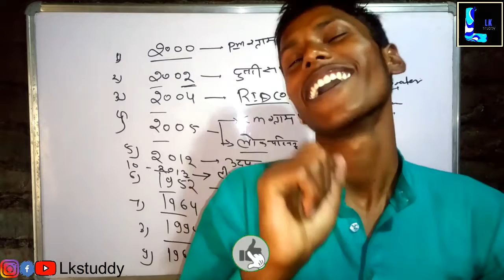अभी जिंदा हूं। आज तो खुशियां ही खुशियां छाई है।Lokesh Kumar। Lkstuddy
नए त्रिपाद की ख़ुशी है दोस्तो आ गया अब बनायेगे आपके लिए वीडियो आप बस थोड़ा सा सपोर्ट दिखाइए आपका यह स्पॉट हमारे लिए ऊर्जा का काम करता हैं।आप सभी अच्छे होगे और पड़ रहे होगे इसी आशा के साथ आपका प्यारा मित्र
लोकेश कुमार
जय हिन्द!

                         ✍️YOUR QUARRIES✍️

Geography by Lokesh Kumar
Lokesh sir ki geography
LKstuddy geography
Bharat ka bhugol Rajasthan ka bhugol by Lkstuddy official channel
Lokesh sir ki video
Lokesh sir ki rajsthan history
Lokesh sir ki geography trik
lokesh kumar geography
Lokesh sir ki trik
lokesh ke videos
lokesh kumar ke gegography video
Lkstuddy ke videos
lkstuddy official channal
rajsthan history by lokesh kumar
rajasthan ka bhugol by lokesh sir
Reet Patwar Police ke liye
lokesh sir ki bhugol
lkstuddy ki bhugol
bhugol by lkstuddy

lokesh ke videos
Lkstuddy ke videos
lkstuddy official channal
lkstuddy ki bhugol
bhugol by lkstuddy

lokesh ke videos
Lkstuddy ke videos
lkstuddy official channal
lkstuddy ki bhugol
bhugol by lkstuddy